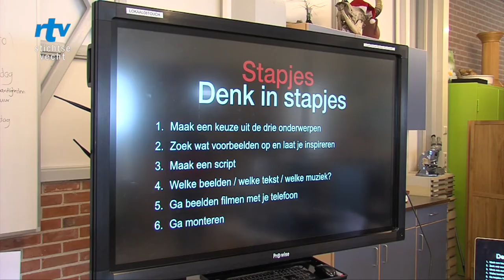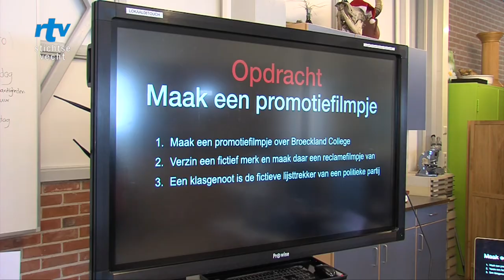Mediawijsheid op het Broeckland College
RTV Stichtse Vecht bracht deze week een bezoek aan het Broeckland College en gaf een gastles aan derdejaars leerlingen binnen het vak Economie &amp; Ondernemen. Aan de hand van een opdracht gingen leerlingen aan de slag met het maken van filmpjes.